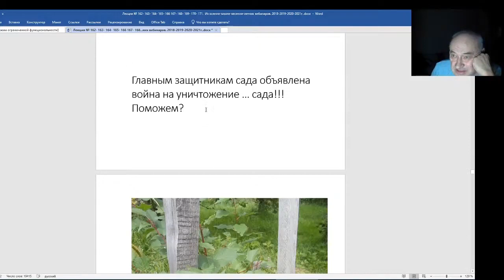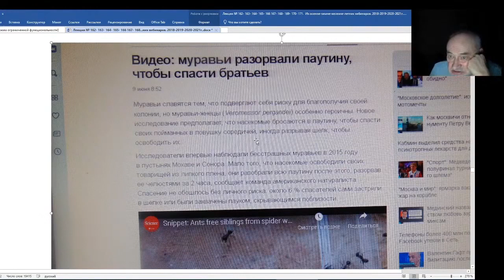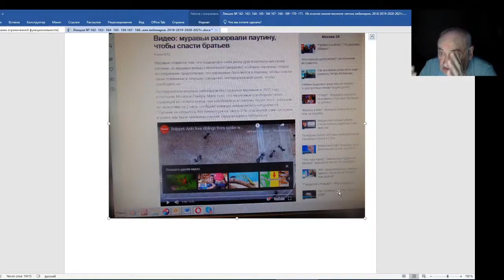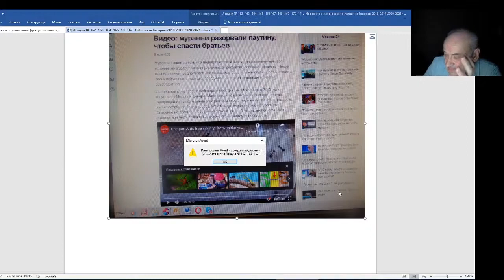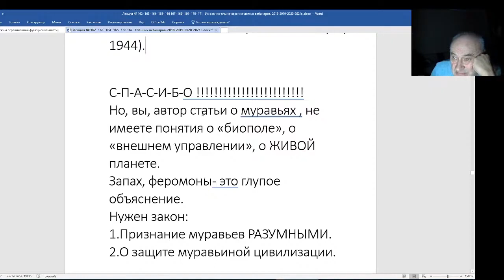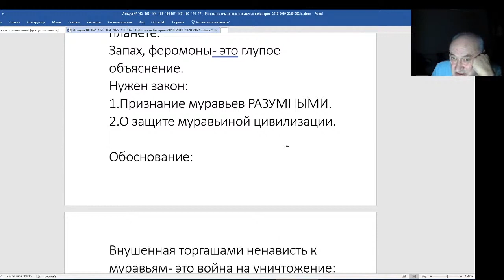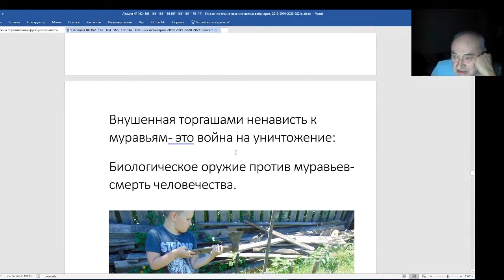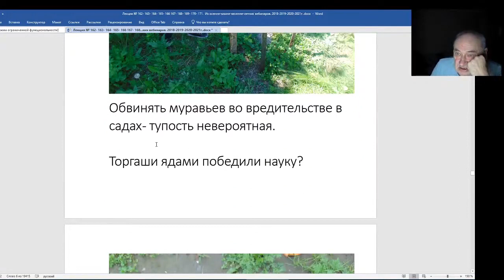Железов Валерий Вебинар 172 Биологическое оружие против муравьев смерть человечества